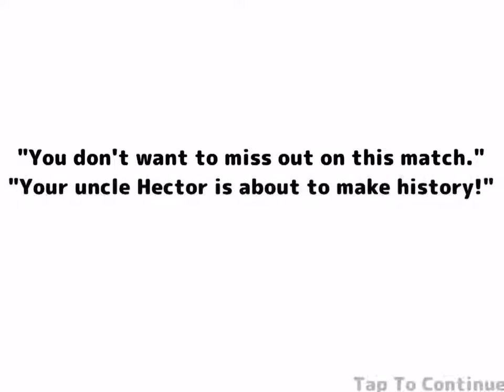NEO MONSTERS iOS / Android Gameplay Trailer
Capture & Evolve 900 Animated Monsters! You have just inherited your late Uncle Hector's monster ranch. Capture and train monsters for your ranch as you .

Neo Monsters by NTT Resonant Inc. Android, iOS,iPhone,iPad Gameplay Trailer. HD video of Neo Monsters Game. Capture & Evolve 900 Animated Monsters!

This is some gameplay footage of he iOS and Android game Neo Monsters by ZigZagames.

Neo Monsters - Gameplay Walkthrough Part 1 - Tutorial, Rookie League Tryouts (iOS) Neo Monsters Walkthrough Playlist .